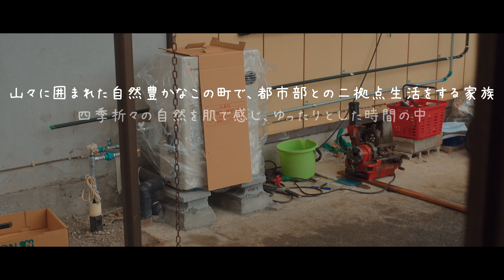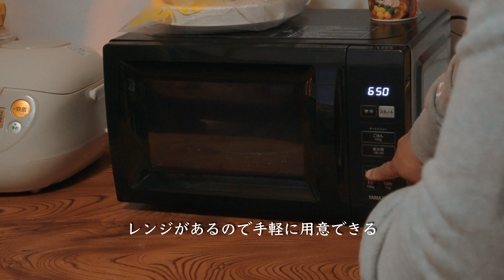【田舎暮らし日記025】本格的な冬が来る前に母屋の洗面台を整えました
私たち家族は長野県の山々に囲まれた集落にある古民家を購入しました。
四季折々の自然を肌で感じ、ゆったりとした時間の流れの中で
時に厳しい自然環境もまた、都会では得られない経験として
都市部との二拠点生活を始めた家族の記録です。
たくさんの思い出を“日記”として動画に残していきます。
今後もご覧いただけると嬉しく思います。

今日は母屋の洗面台を掃除しました。
お湯が出ず、冷たい水を使っての掃除を次男は一生懸命してくれました。
今までは外の水道を使ってましたが、本格的な冬が来る前に使えるようになって良かったです。

⚪︎本動画は字幕設定をしています。
不要な方はスマホの場合、右上の”cc”をタップして字幕をオフにしてください。
パソコン場合は右下の”字幕ボタン”でON/OFFを切り替えるか”設定ボタン”から字幕をオフにしてください。

In an old private house in a village surrounded by mountains in Nagano Prefecture
A record of a family starting a dual-base life with an urban area

Feel the nature of the four seasons
In the relaxed flow of time
We value relationships with local people
The sometimes harsh natural environment is also
An experience you can't get in the city
Accumulating family memories

I will leave it in the video as a "diary".